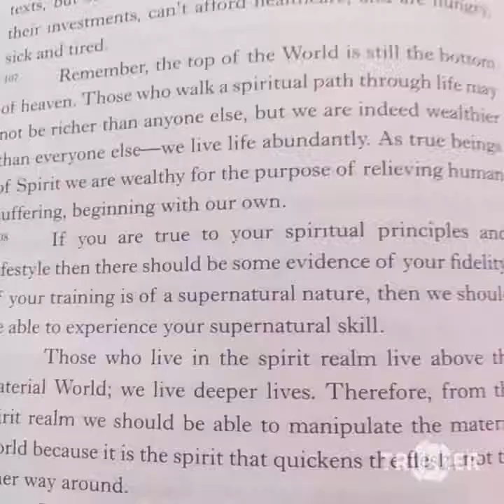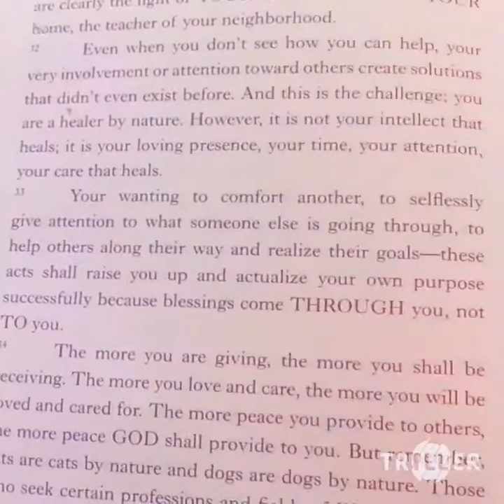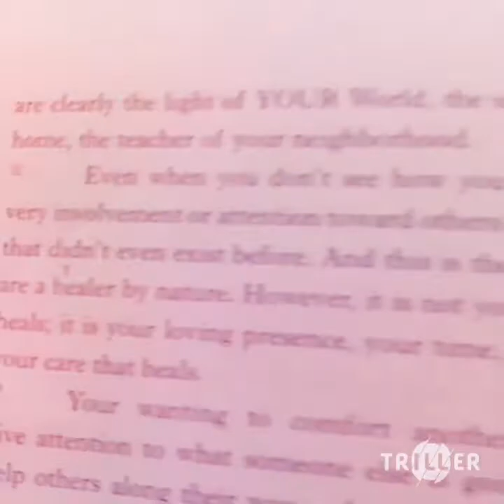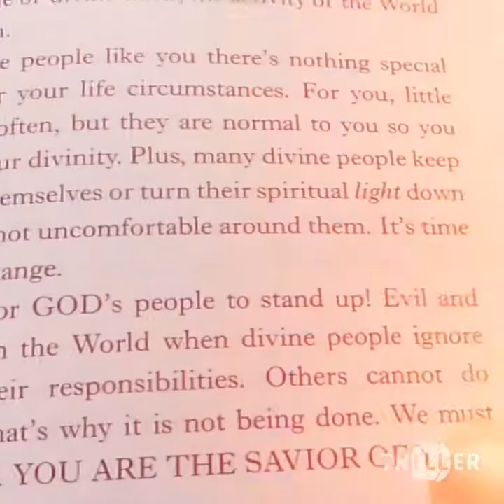NEW Video Hemanifezt Refreshment